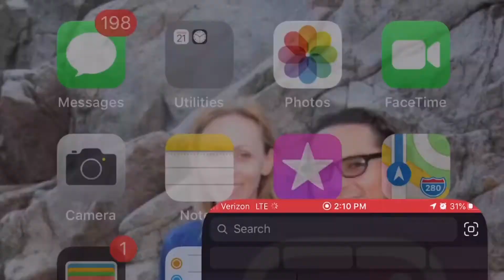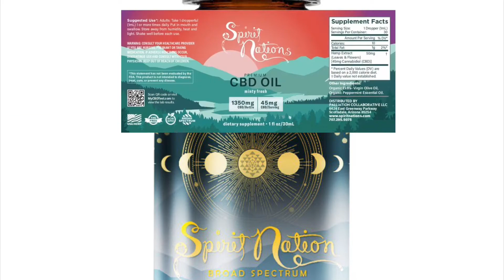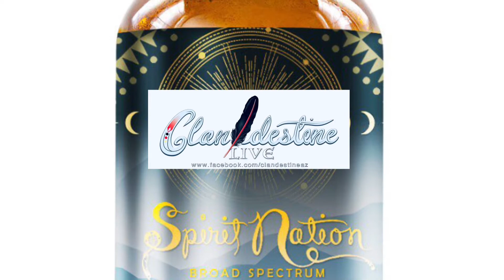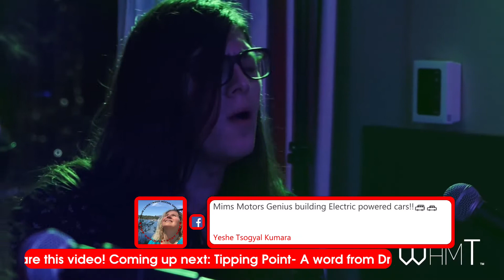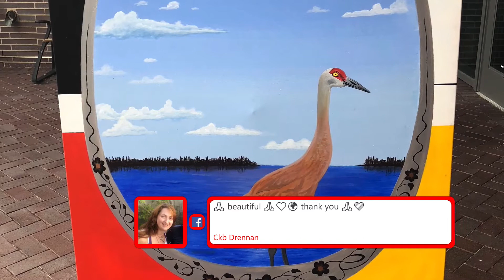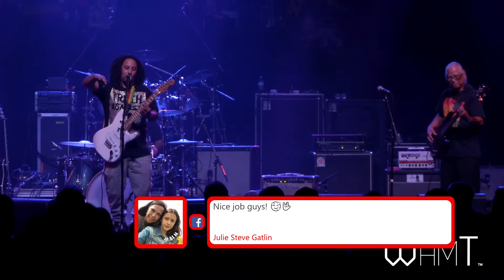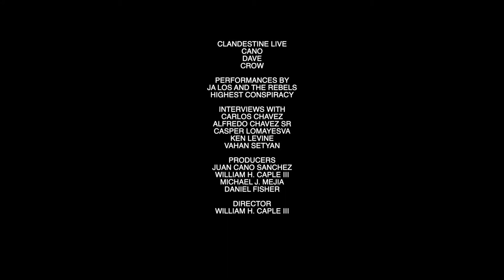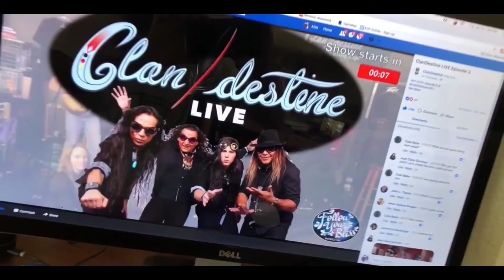Clan/Destine LIVE! Global Healing Event Full Video